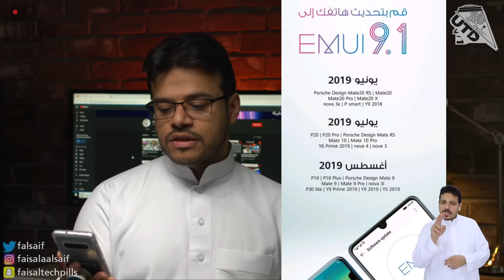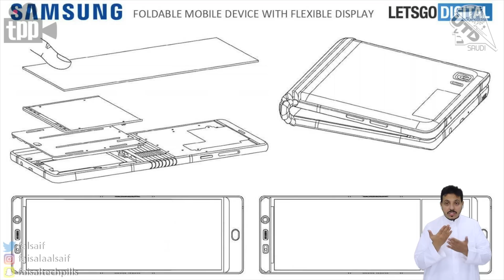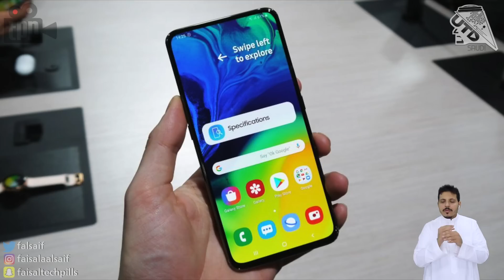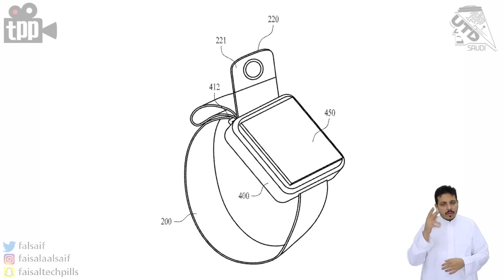منع السجائر الإلكترونية! جالكسي فولد بـ قلم!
00:24 تحديث الاندرويد بدأ يوصل لاجهزة هواوي
01:04 تسريبات اجهزة سامسونج القادمة منها فولد بقلم
03:25 اوبو وكاميرا تحت الشاشة
04:03 ساعة ابل تجي بكاميرا؟ وكمان تستحوذ على شركة سيارات ذاتيه القيادة
09:03 جوجل و فيسبوك يتعاونون لوضع اسس الذكاء الاصطناعي
09:45 التكسي الطائر قرب!
10:30 بدء منع بيع السجائر الالكترونية